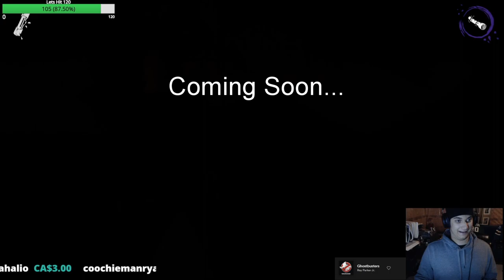TO THE ASYLUM (DEVOUR)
If you enjoyed, please comment and like the video.